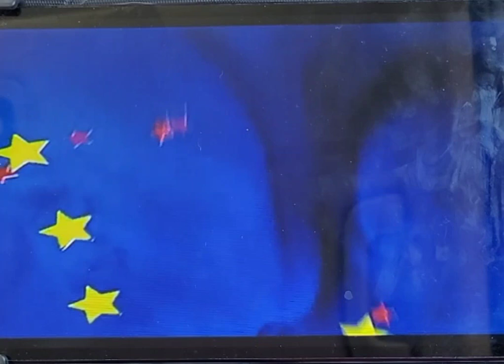Baby first color symphony 14